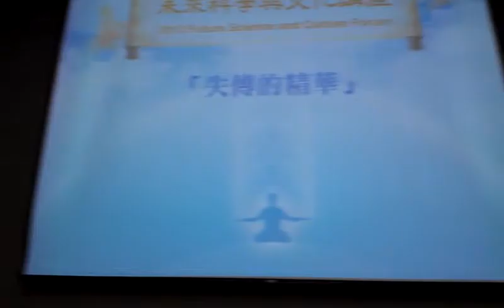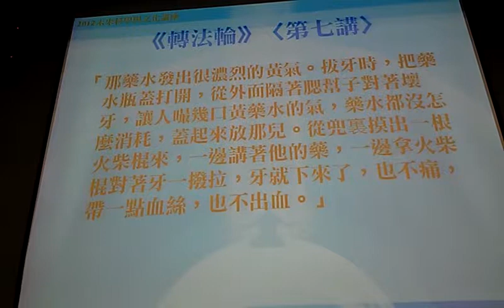傳統中醫藥無痛拔牙VIDEO0413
失傳的精華 許凱雄博士 2012未來科學與文化講座（四）